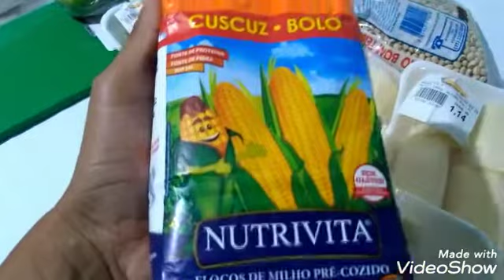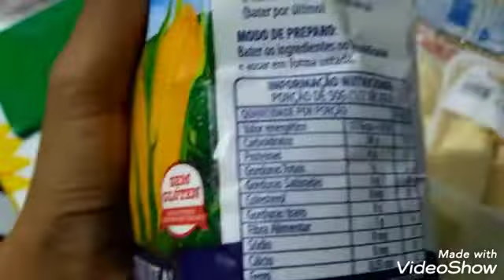ESTOU FAZENDO DIETA / REEDUCAÇÃO ALIMENTAR/ QUERO ME ALIMENTAR MELHOR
Espero que gostem , mais já falei no vídeo que não fui a nenhum nutricionista e estou fazendo por mim mesma pois quero ter uma qualidade de vida melhor.
Curte compartilha e comenta.
Bjs

meu Instagram